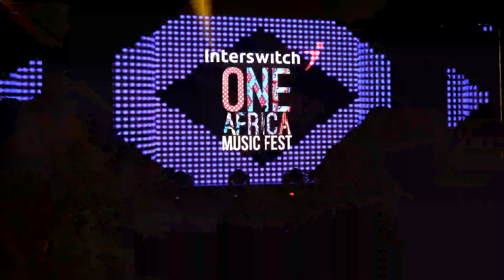DBANJ, TIWA SAVAGE, WANDE COLE, TUFACE, MAYORKUN PERFORMANCE AT ONE AFRICA MUSIC FEST 2021 DUBAI